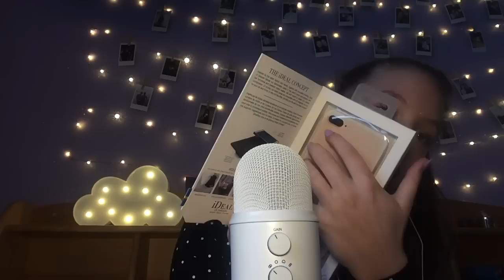ASMR Opening my New IPhone 7 Plus and More!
I hope everyone enjoys this video I am not trying to brag in anyway I honestly just love the sound of tapping on a phone!